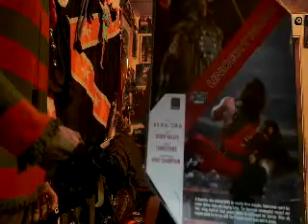Wrestle zone episode 12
After an extended hiatus here's the latest episode of Wrestle Zone.